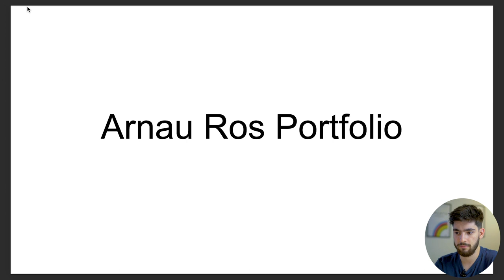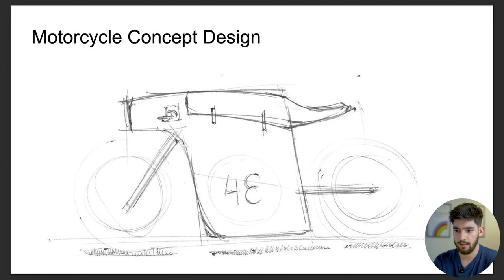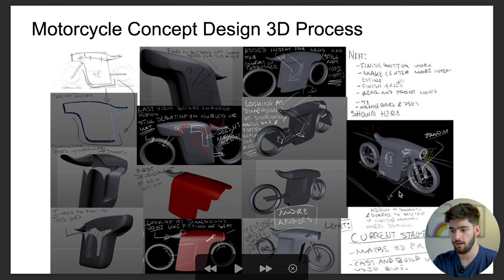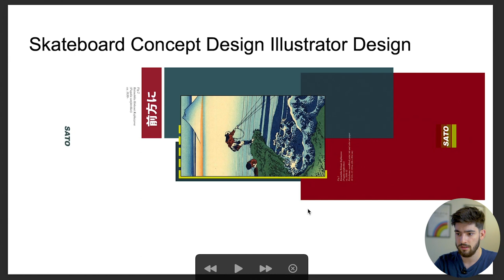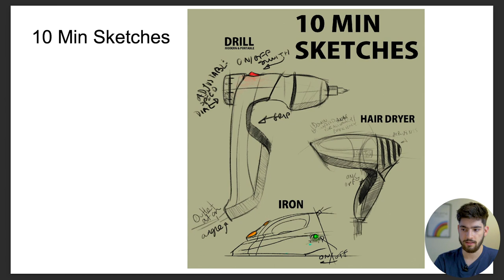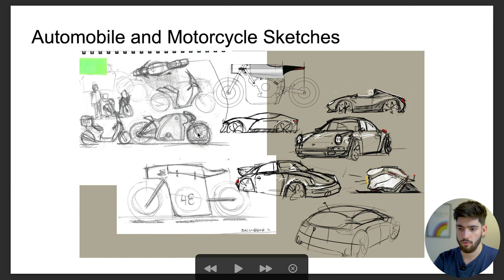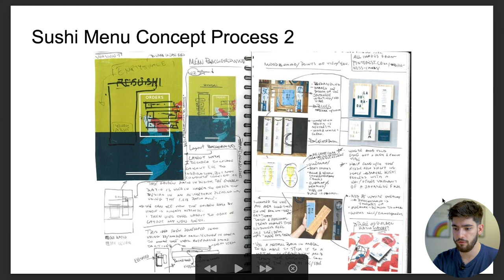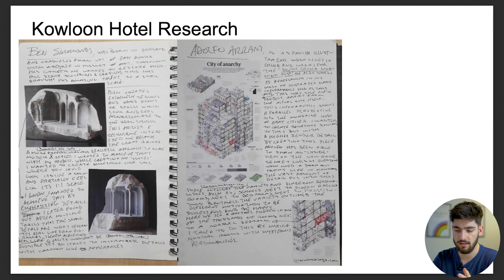Central Saint Martins ACCEPTED Portfolio! (Industrial & Product Design)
I got accepted into the Central Saint Martins Product Design course using this portfolio. The main takeaways from this Central Saint Martins accepted portfolio review is that the people reviewing your portfolio want to see your thinking. This is a second part video to the first Central Saint Martins video I made. If you have any questions don't hesitate to ask.